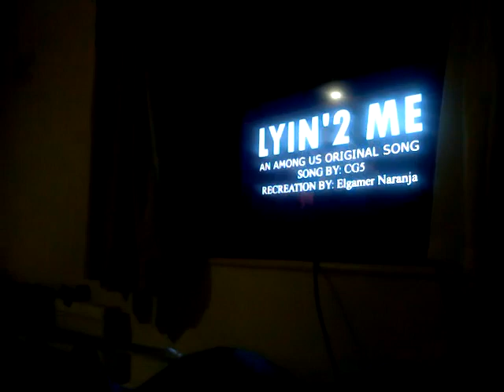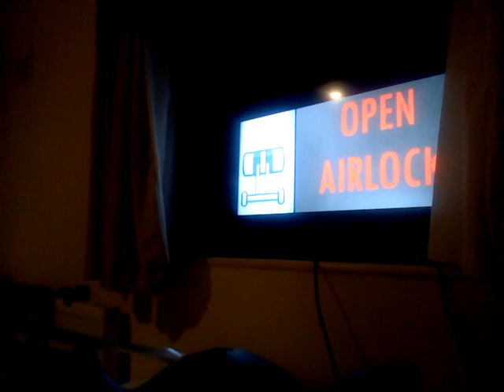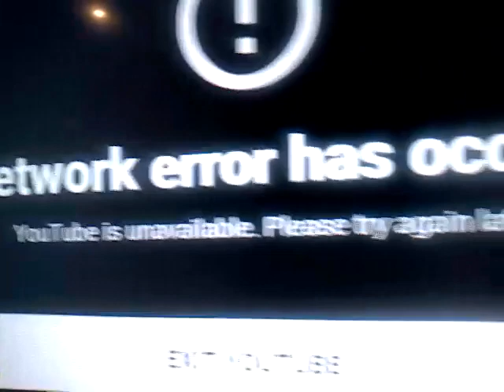doin games MM2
don't brag but I did video and playing too like and sub or il eat you